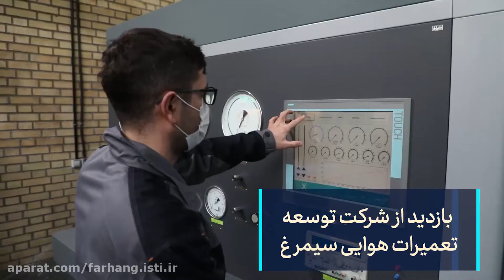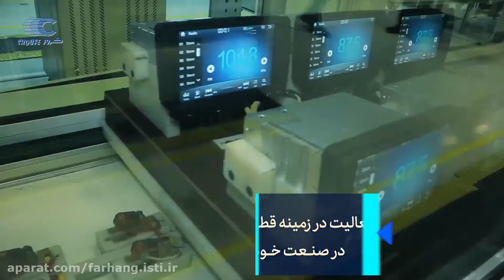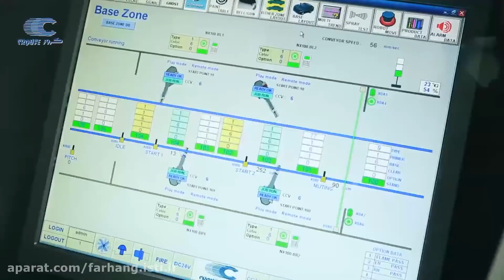How Iran Defeated Trump's Sanctions